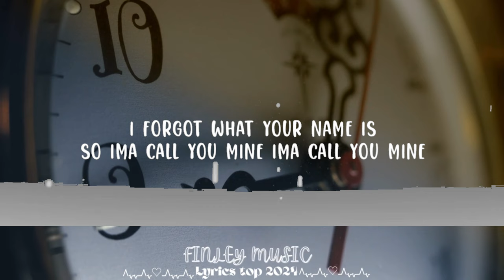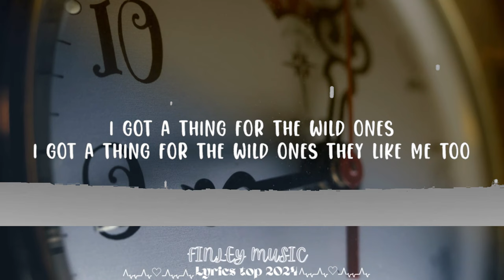Jessie Murph, Jelly Roll - Wild Ones (Lyrics) || Finley Music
Jessie Murph, Jelly Roll - Wild Ones

Wild Ones